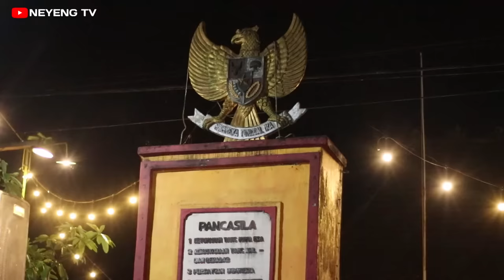RIYOYO Idul Fitri 1444 H || Dagelan Ra Jowo Eps. 56 || Film Pendek Komedi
tayang Episode 56 lurrr